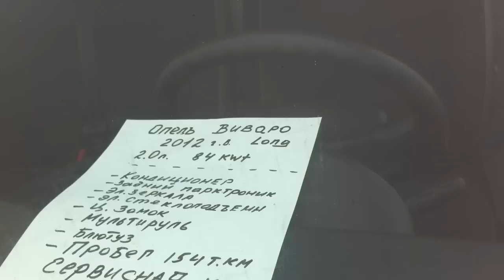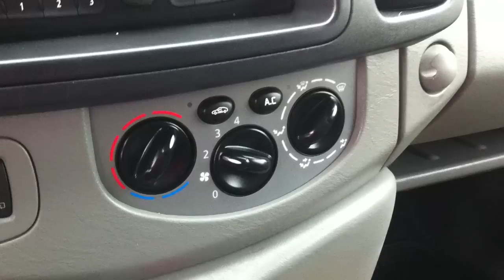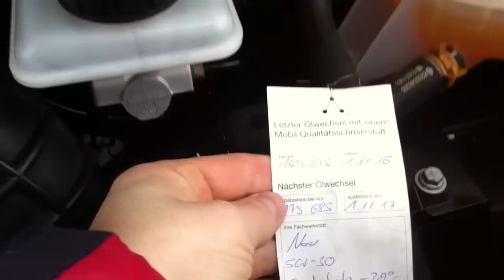Авторынок. Опель Виваро 2012 года за 10500$ с Германии в отличном состоянии.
Мне приятно быть с Вами..) Авторынок Винница. номер 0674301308
Также  вы сможете подобрать в онлайн режиме автомобиль на любой вкус! Оставляйте комментарии под автомобилями в описании, возможность покупки и заказа любого автомобиля с Европы. Номера автовладельцев смотрите в видео. Связывайтесь напрямую с автовладельцами.
Mercedes Benz CITAN, Т4,  Т5 ТРАНСПОРТЕР, РЕНО ТРАФИК, опель виваро, Мовано, HYUNDAI, форд и другие автомобили.
Если хотите разместить свое авто на канале, пишите.